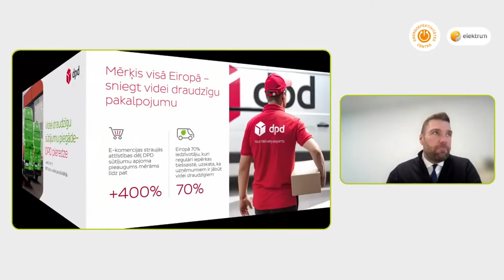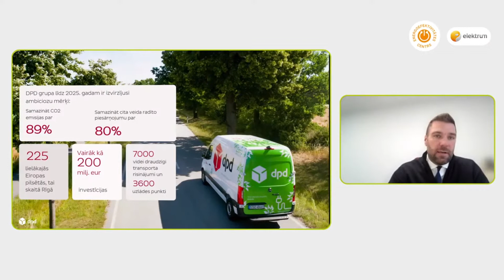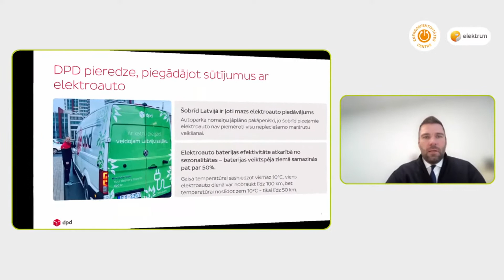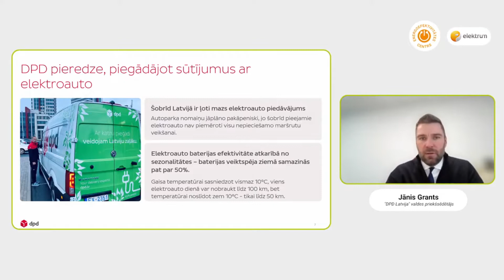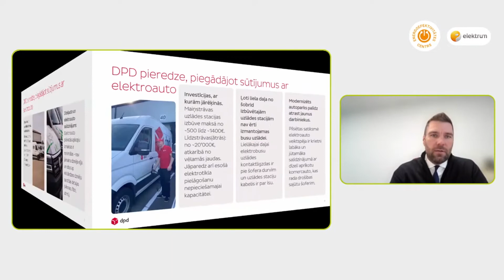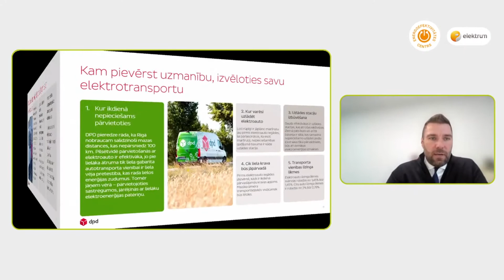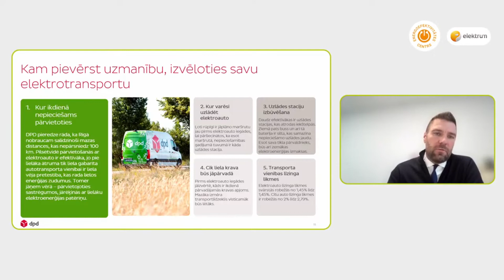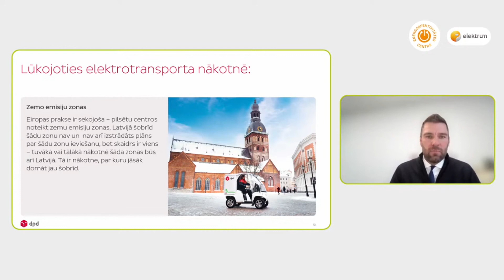Videi draudzīga sūtījumu piegāde – "DPD Latvija" pieredze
Jānis Grants, "DPD Latvija" valdes priekšsēdētājs